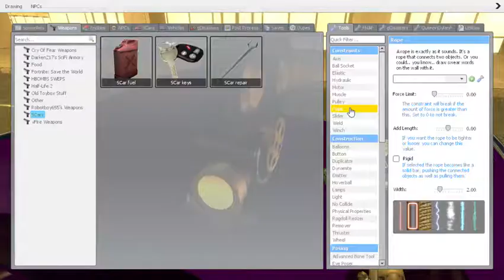20 Subs Special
thanks for 20 subs also next goal 60 or 100 subs :) have a nice day